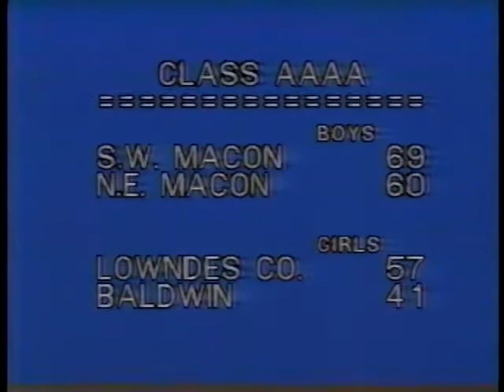Partial WAGA-TV 11pm Weekend Sports Segment - March 10, 1979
Partial WAGA-TV 11pm weekend sports segment with Bill Hartman from Saturday, March 10, 1979.  This came from one of my cousins old VHS tapes. Because of the age of the videotape quality varies.